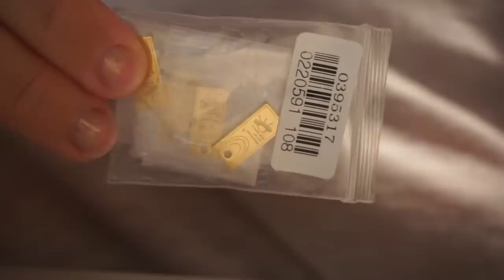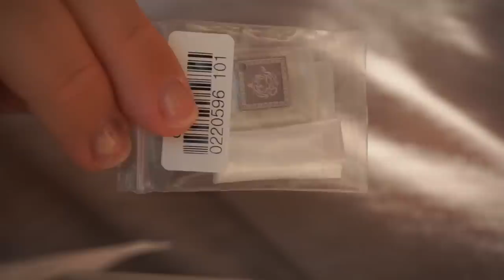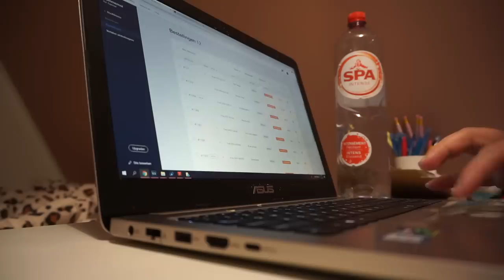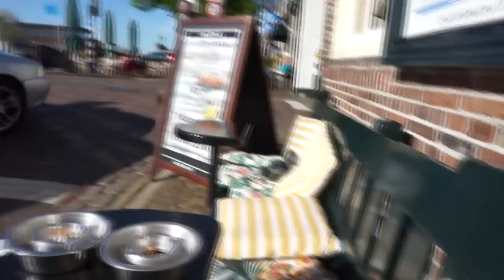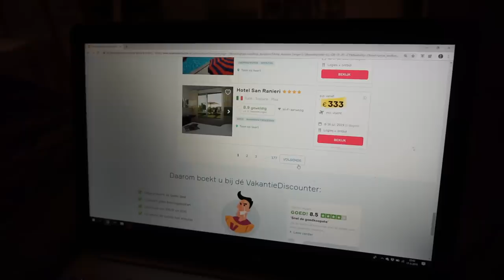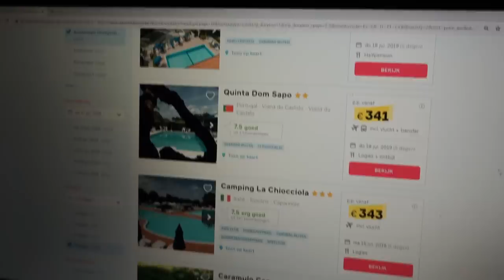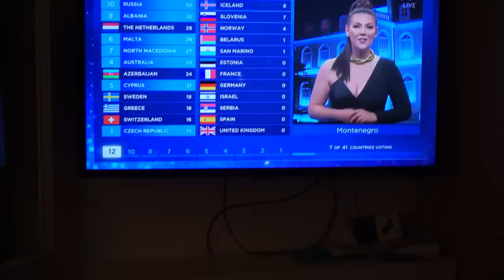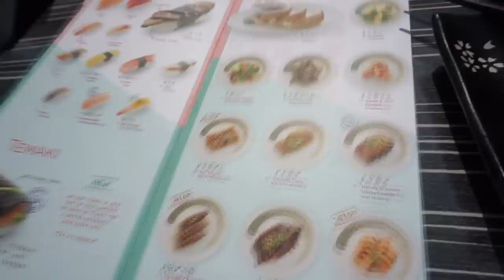Over geen make up dragen & de reden dat ik zo vaak moe ben? | WEEKVLOG 82+83 | Charlotte Blitzblum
• APPARATUUR •
Thuis: Sony Alpha 5100 + Sony SEL 50mm F/1.8 OSS lens.
Vlogs: Sony Alpha 5100 + Sony 16-50mm lens.
Edit: Sony Vegas Pro 13.
Thumbnails: Picmonkey.